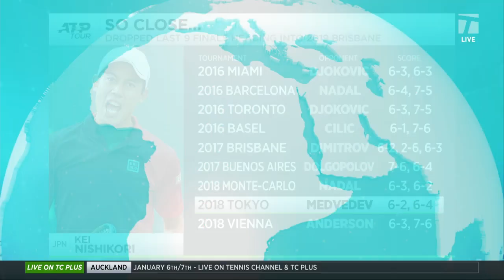Tennis Channel Live: Kei Nishikori Wins 2019 Brisbane Title